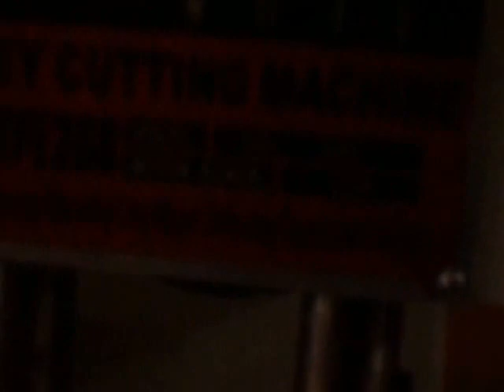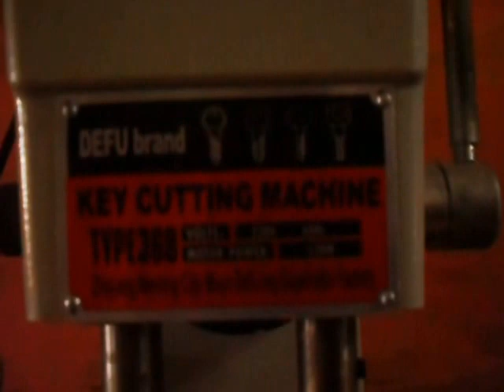COMO É FEITA UMA CHAVE DE CARRO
apresentação de uma maquina corte pantografica importada